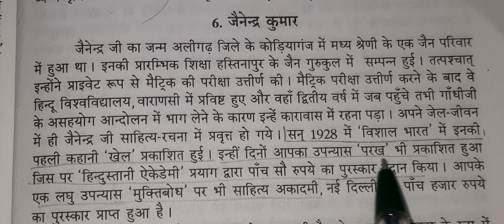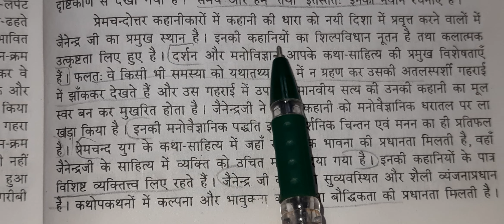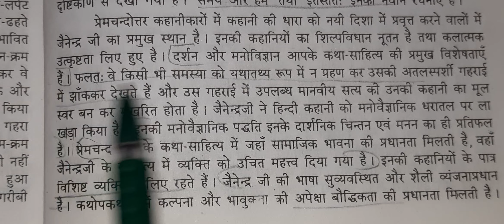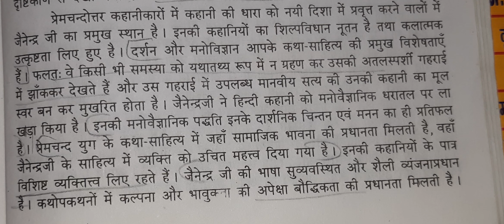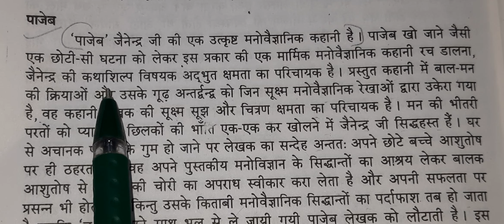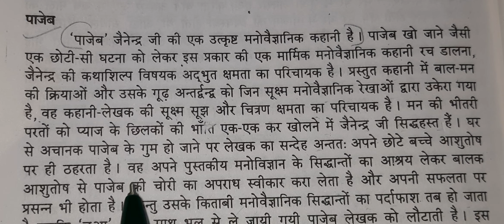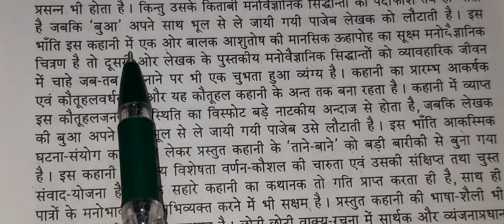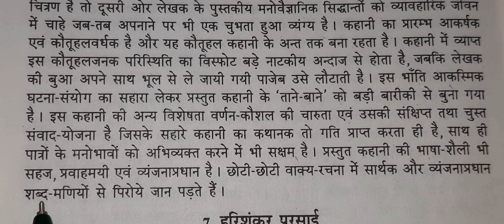जैनेंद्र कुमार/पाजेब कहानी/बाल मनोवैज्ञानिक कहानी पाजेब/B.A.,B.COM1st year Hindi Compulsory/गद्यवीथी